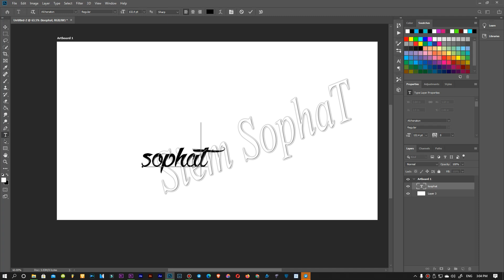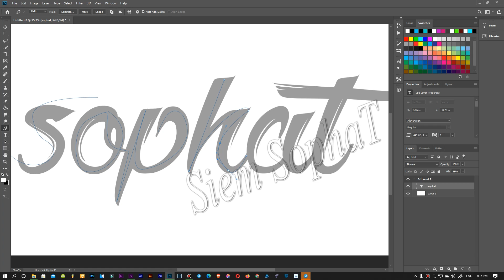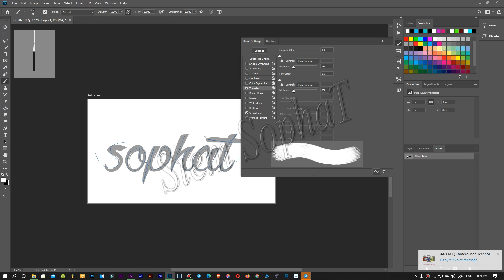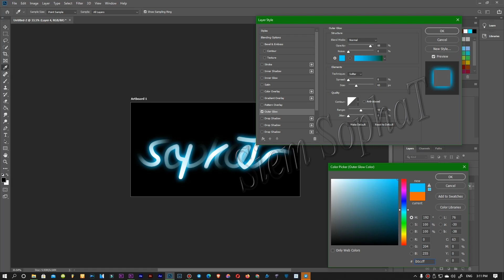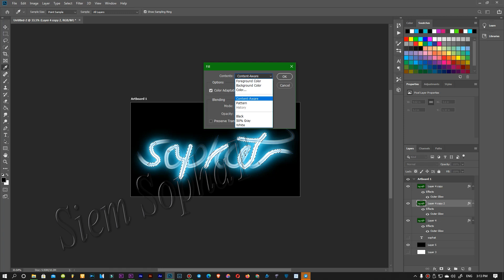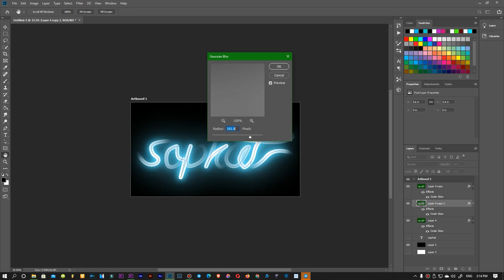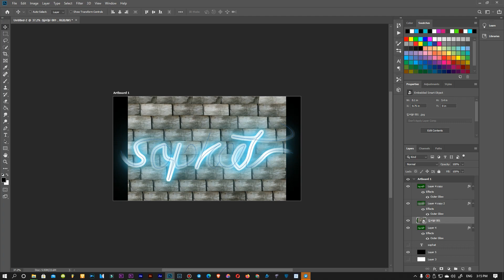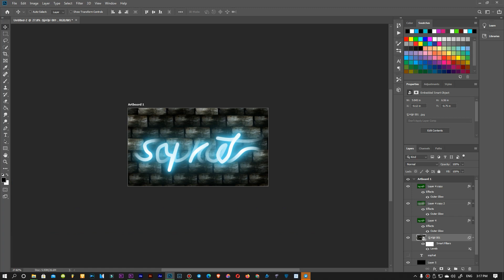How to Light Painting Text Effect brushes and blur color | mrr sophat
Camera model   :      Canon  EOS 80D
ISO                       :      000
F-stop                  :      F/ 2.8
F                           :      1/60sec